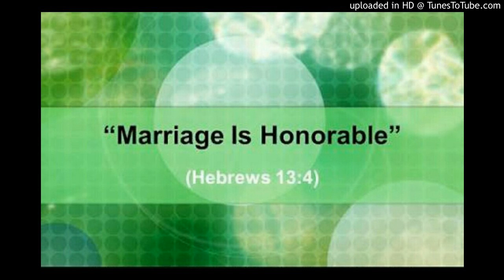Sermon on HebrewsChapter13 verse4a at DHARANIKOTA'S WEDDING- Chaitanya with Pooja on 31/08/2017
Sermon on HebrewsChapter13 verse4a at DHARANIKOTA'S WEDDING- Chaitanya with Pooja on 31/08/2017 by Dr JOY SOLOMON RAJU